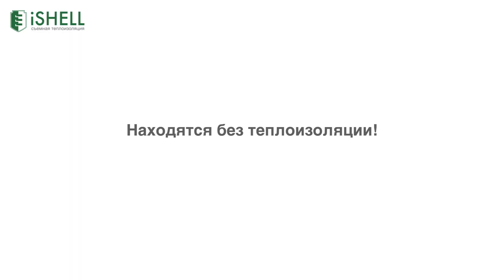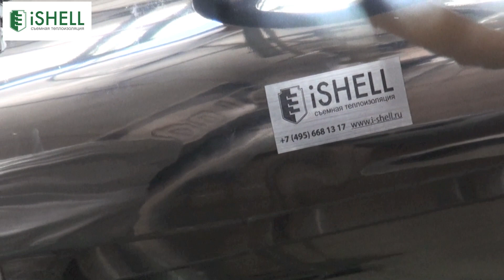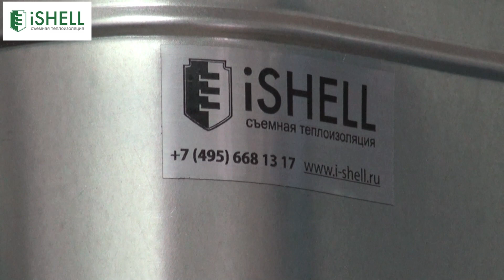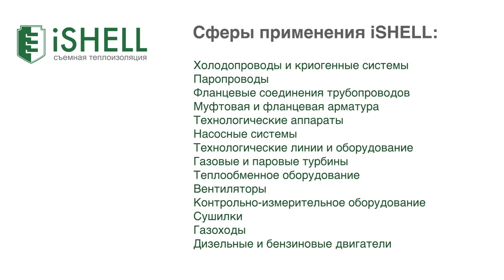Монтаж iSHELL на фасонные изделия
Термооболочки для теплоизоляции фасонных изделий. Надежная конструкция, прочные технические ткани, качественный теплоизоляционный материал внутри, отличная система креплений.